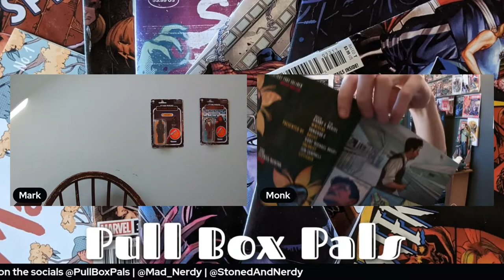Pull Box Pals #19 - Slumber Vol. 1, Sacrament, Above Snakes, Gun Honey and MORE!!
It's pull time once again, pals! We're back to cover a whole bunch of comics we've been reading over the past two weeks, such as Slumber, Sacrament, Above Snakes, Gun Honey and more!